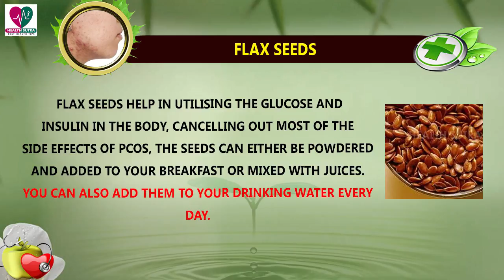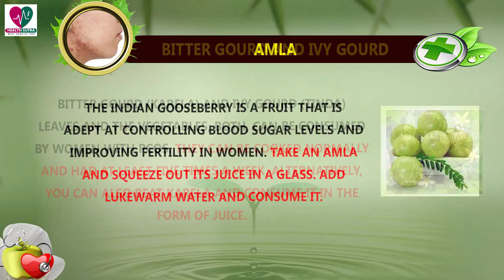Find The Cure For PCOS in Your Kitchen - Health Sutra - Best Health Tips